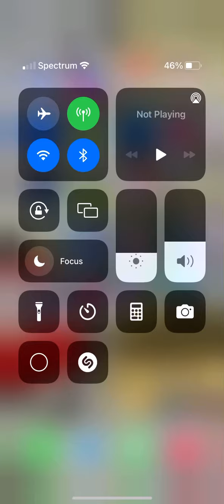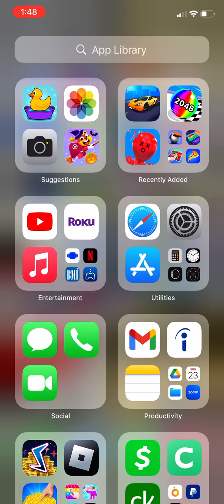￼Roblox Game play on iPhone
Roblox Gameplay on iPhone